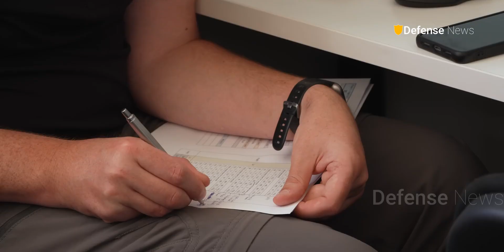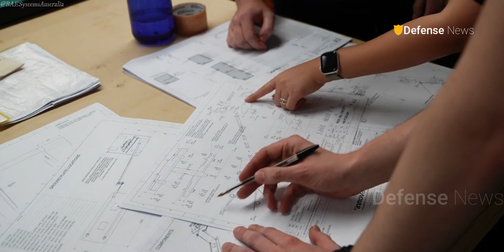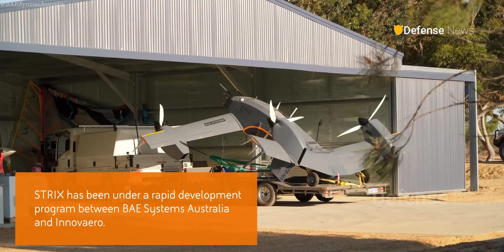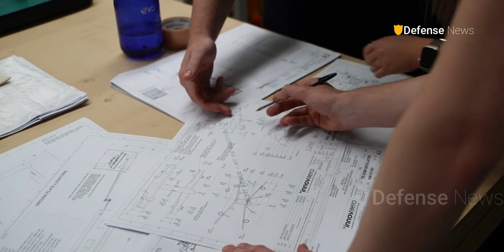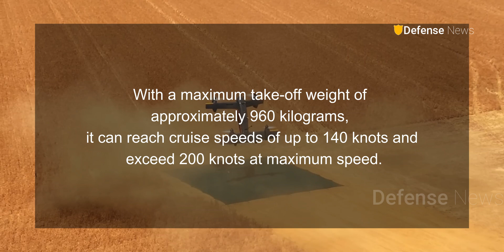Meet STRIX: The Advanced VTOL Drone Built for Military Excellence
latest news
Welcome back to the Defense news channel for a discussion about BAE Systems Australia has achieved a milestone in autonomous flight with the successful test of Strix, a fully Australian-designed Vertical Take-Off and Landing (VTOL) uncrewed aerial system. Strix excels in autonomous air-to-ground strikes and ISR missions without requiring runways, enhancing mission efficiency and safety. Featuring hybrid-electric propulsion, a compact tilt-body design, and versatile payload options, it offers a range of up to 1,500 km. Developed rapidly within two years, Strix sets new standards for defense innovation, highlighting Australiaâ€™s engineering capabilities and paving the way for advanced military applications globally. Defense News is a YouTube channel dedicated to military world lover.